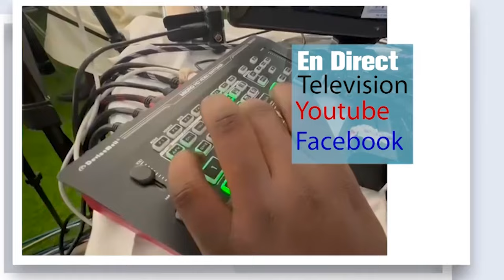WADIAL TARI AL XURAANE 2024 DAAROUL XURAANE TOUBA LE 14 JUILLE PAR SERIGNE MAKHTAR DIENE